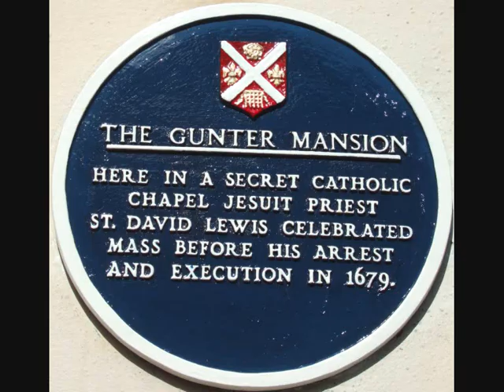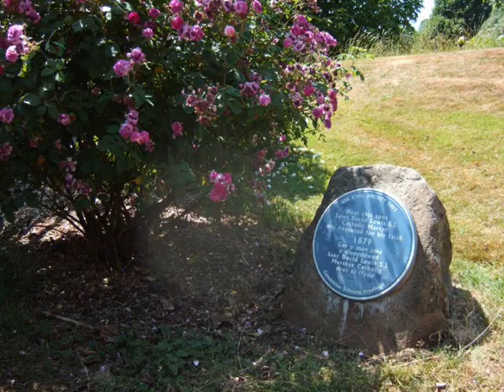ST DAVID LEWIS VIDEO.wmv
ST DAVID LEWIS WAS THE LAST WELSH MARTYR. EXECUTED IN 1679, HE WAS CANONISED IN 1970 BY POPE PAUL VI AS ONE OF THE FORTY MARTYRS OF ENGLAND AND WALES.